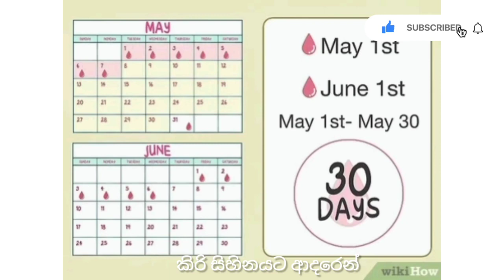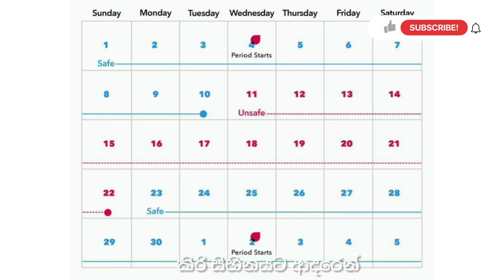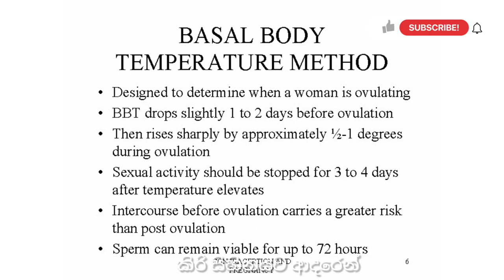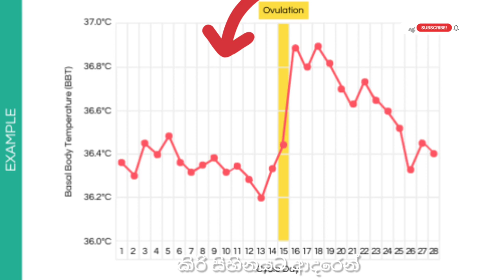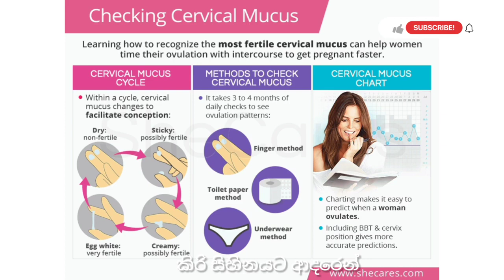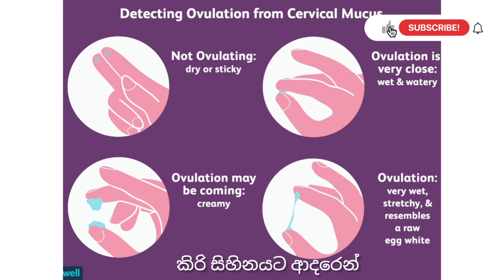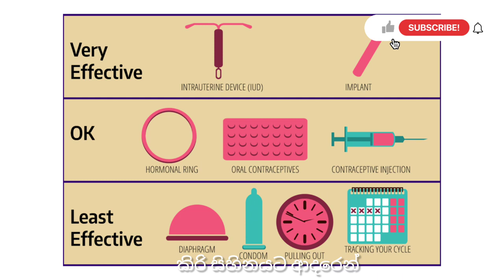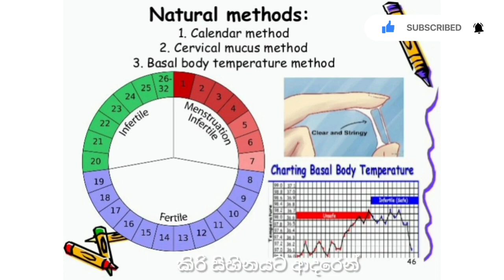එකතු විය යුතු දිනය හරියටම හොයන ස්වභාවික උපත් පාලන ක්‍රම| 100% easy Natural birth control methods